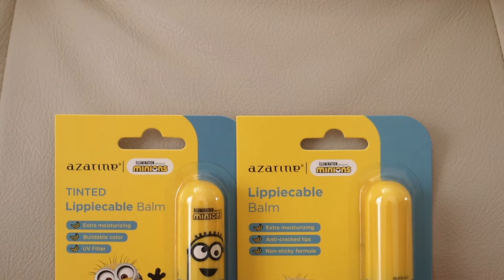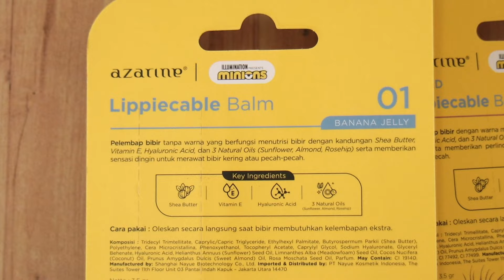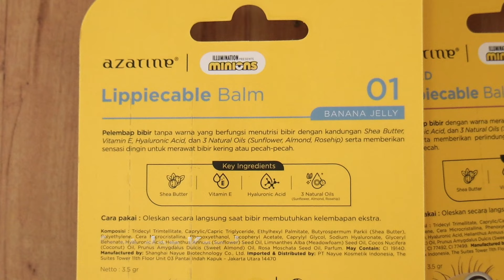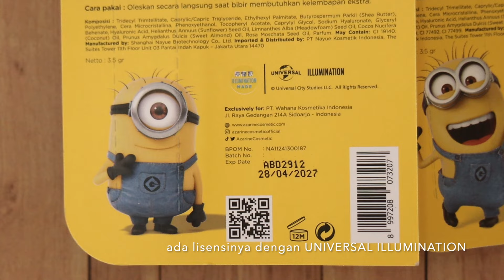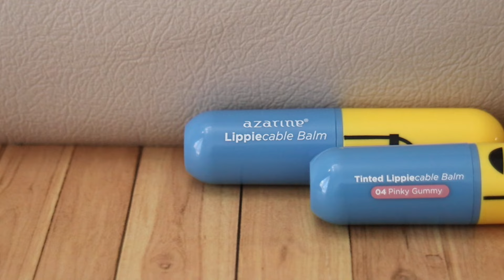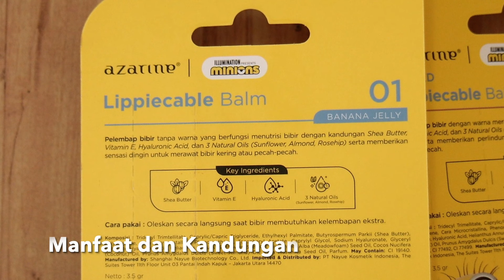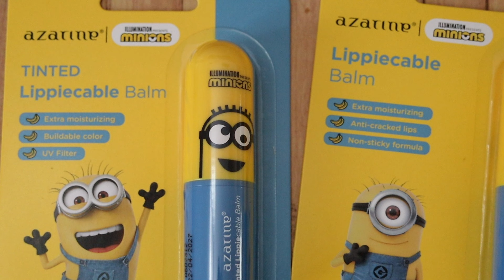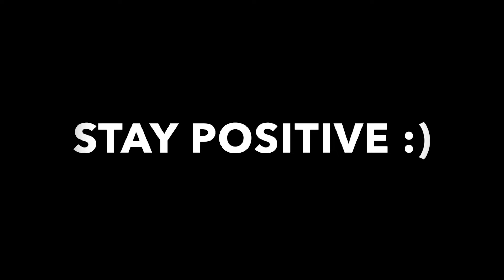AZARINE X MINION TINTED LIPPIECABLE BALM REVIEW + TEST SAMPAI MALAM, MASIH LEMBAB🫣 | Maria Soelisty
Hai😊
hari ini mau review ini produk terbaru Azarine x Minion yang tinted lippicable balm🙌🏻
dari packagingnya gemes banget ya karena emang produk kolaborasi biasanya sih limited edition dengan teksturenya emang beneran lembab banget di bibir ada kandungan2 skincarenya juga yang tetep melembabkan bibir walaupun dipakai sampai malam😍
so buat yang udah penasaran , stay tune up video lengkapnya sore ini jam 17.00 wib di channelku @MariaSoelisty , enjoy❤️

PRODUK :
AZARINE X MINION TINTED LIPPIECABLE BALM
netto :

PRELOVED KOSMETIK LIKE NEW : shopee.co.id/maria_hety

Q&A :
👧I Movie